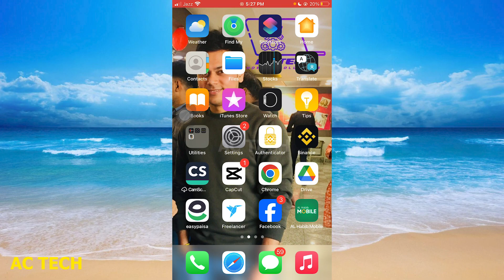iPhone Me 5G Setting Kaise Kare ( in Hindi ) | How To Enable 5G In iPhone | iPhone 5G Settings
1. How to Disable 5G on an iPhone | iPhone Me 5G Setting Kaise Kare ( in Hindi ) | How To Enable 5G In iPhone | iPhone 5G Settings | How To Turn Off 5G On iPhone

1) iphone me 5g setting kaise kare
2) how to enable 5g in iphone
3) iphone 5g settings
4) iphone me 5g kaise chalu kare
5) iphone me 5g on kaise kare
6) how to enable 5g setting in iphone
7) iphone me 5g kaise chalaye
8) how to use 5g in iphone
2. How to Turn Off 5G on iPhone
3. 10 iPhone SE 3 Settings You Need To Turn Off Now
4. iPhone 14/14 Pro: How To Turn OFF (Disable) 5G Network
5. 46 iPhone Settings You Need To TURN OFF Now [2023]
6. iPhone 13: How to Turn 5G Off or On
7. How to Turn Off 5G on iPhone | Disable 5G on iOS
8. How to turn on 5g on iphone 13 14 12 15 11 (ios 17)
9. How To Turn OFF 5G On iPhone 15 / iPhone 15 Pro Max
10. iPhone 12 How to Disable Turn Off 5G

1. iPhone 13: How to Turn 5G Off or On
2. iPhone 11 5G Support? | 5G in India | What will happen to 4G phones! | iPhone 11, iPhone XR
3. Most Affordable 5G iPhone Is Coming!!! Apple's Spring Event Update 8th March🔥🔥🔥
4. How to Deactivate eSIM | esim deactivate kaise kare ?
5. Airtel Unlimited 5g Data Kaise Use Kare Daily Data Khatam Hone Ke Bad Unlimited 5G Data Nahi Chalta
6. How to Delete | iPhone iCloud Storage Full Problem Solution | Humsafar Tech
7. iPhone network Problem Fix karee | iPhone me network Prob Solution | iPhone 11/Xr/12/12Pro/13
8. Enable 5G Network in Any Android Phone | Boost Internet speed Like 5G Apply Only 3 Settings Now
9. iPhone me net Jaldi khatm Hota Hai Solution , iPhone Data saving trick
10. how to get iphone x features on iphone 6/6+/5s || How to use iPhone X feature in iPhone 6/6+/5s